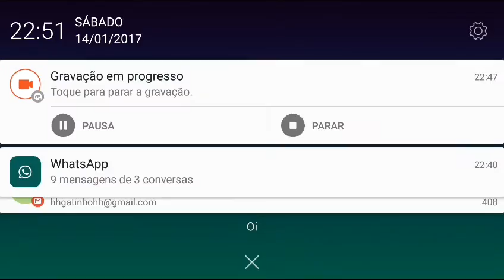[Terraria Mobile] EP.06 - EXPLORAÇÃO NA SELVA E NO OCEANO + BOTAS DE HERMES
███████████████████████████████████████████████ █EU███AMO█DEUS!█████████████████████████████

▬▬▬▬▬▬▬▬▬ஜ۩۞۩ஜ▬▬▬▬▬▬▬▬▬▬
▓▓▒▒░░ LEIA A DESCRIÇÃO DO VÍDEO ░░▒▒▓▓
▬▬▬▬▬▬▬▬▬ஜ۩۞۩ஜ▬▬▬▬▬▬▬▬▬▬

¤Curtiu o video!!?

¤Escreva-se ✌